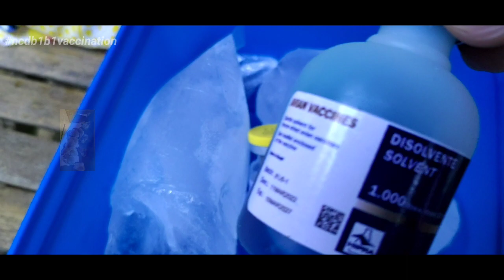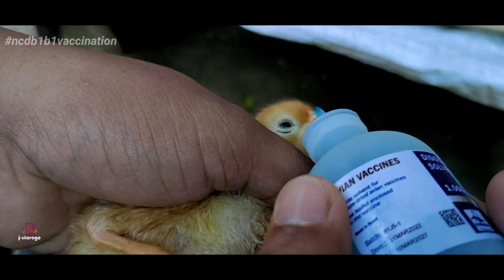NCD B1B1 ISANG URI BAKUNA UPANG MAIWASAN ANG PESTE AT IBA PANG URI NG SAKIT SA MGA HAYOP.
Type of chicks: Rhode Island Red#agriculture